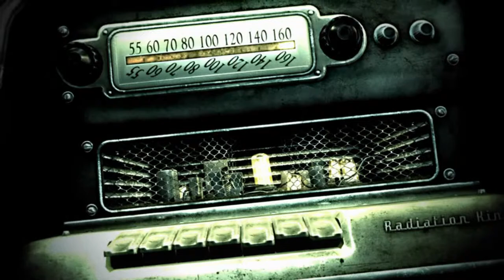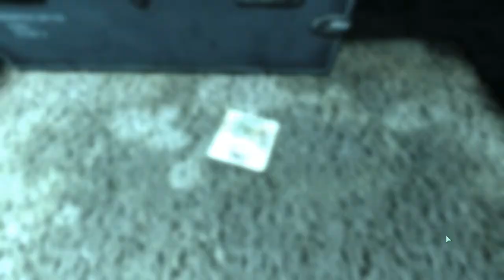Прохождение Fallout 3 #1 - от года до шестнадцати!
Я начинаю еще одно прохождение. На этот раз это Fallout 3 Game of the Year Edition(GOTY edition).